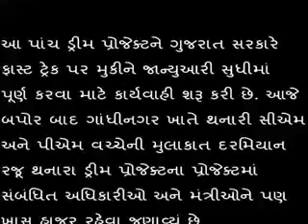10 min 8